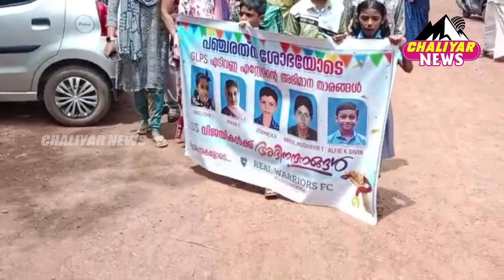സ്കൂൾ കലോത്സവവും, LSS വിജയികളെ അനുമോദിച്ചും ഇടിവണ്ണ GLP സ്കൂൾ